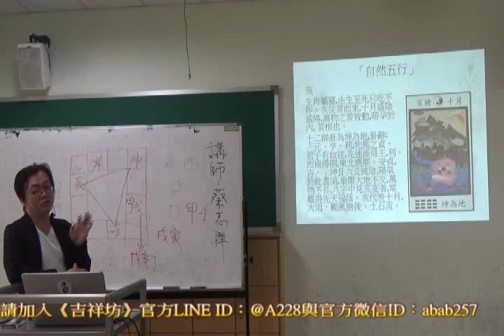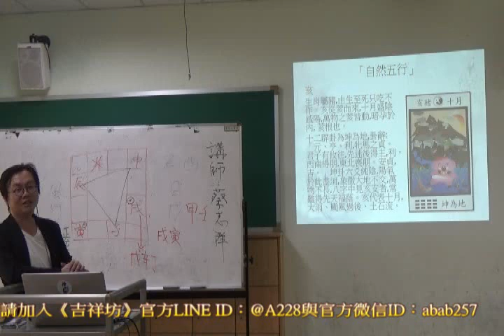搶先觀賞｜蔡志祥-虛辰遁甲五柱十字時空卦課程｜06